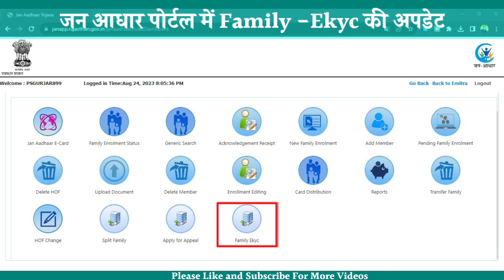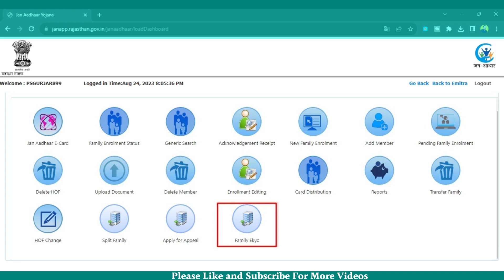Jan Aadhar Portal Me Family Ekyc Option Update !! जन आधार पोर्टल में Family Ekyc अपडेट कैसे करें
Jan Aadhar Card New Update 2023

जन आधार मुख्या बिंदु

1. 5 वर्ष से छोटे सदस्यों का आधार एवं KYC अनिवार्य नहीं है।

2. 5 वर्ष से बड़े सभी सदस्यों की आधार KYC अनिवार्य है। इसके बिना आप जन आधार की सेवाओं का उपयोग नहीं कर पायेंगे।

3. आधार KYC के उपरांत जन आधार की व्यक्तिगत पहचान संख्या को KYC किये गए आधार के साथ हमेशा के लिए लिंक कर दिया जायेगा, जिसे भविष्य में बदला नहीं जा सकेगा। कृपया सदस्य के साथ सही आधार संख्या ही लिंक करें एवं KYC करने से पूर्व सारी सूचनाएं जांच लें।

4. आधार KYC के उपरांत फोटो, नाम, लिंग एवं जन्म तिथि को आधार में उपलब्ध सूचनाओं से जन आधार में अपडेट कर दिया जायेगा जिसे पुनः जन आधार में अपडेट नहीं किया जा सकेगा।

5. जन आधार ओनली ekyc रिसिप्ट संख्या से ही ओपन होगा

"जनआधार में 5 वर्ष से बड़े सभी सदस्यों की आधार KYC अनिवार्य है। इसके बिना आप जन आधार की सेवाओं का उपयोग नहीं कर पायेंगे। कृपया 'Family Ekyc' Menu से सभी सदस्यों की EKYC करें|."

जनआधार में लास्ट में आप्शन दिया हुआ है आधार kyc का वहा आपको जनाधार रिसीप्ट नंबर लगाकर सभी मेंबर्स की आधार kyc करनी होगी .फिर उसके बाद जनाधार एनरोलमेंट एडिटिंग या बाकि जनाधार रिलेटेड वर्क आप कर सकते हो .5 साल से बड़े सभी मेंबर्स की आधार kyc आपको पहले आधार kyc वाले आप्शन में जाकर करनी होगी

                                                       Pratap Singh